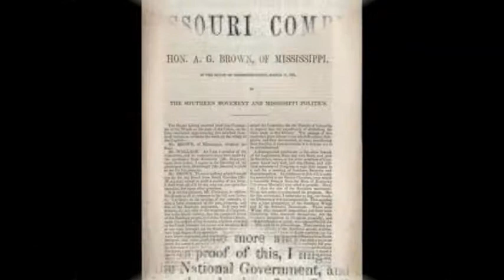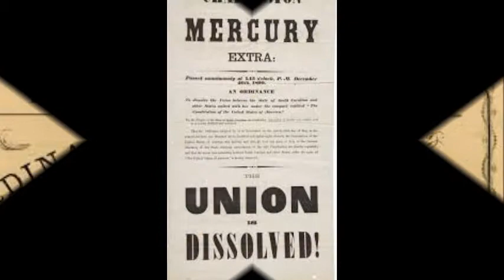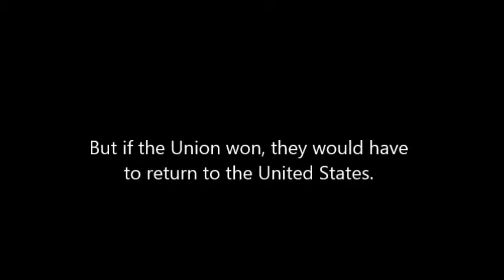Civil War Movie Kerri Smith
Images: Google Images
By:Kerri Smith